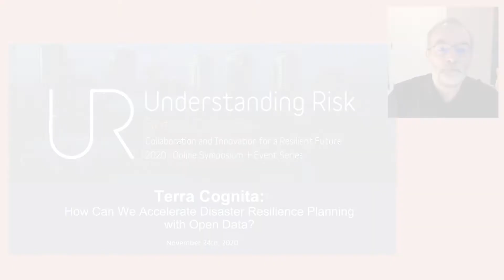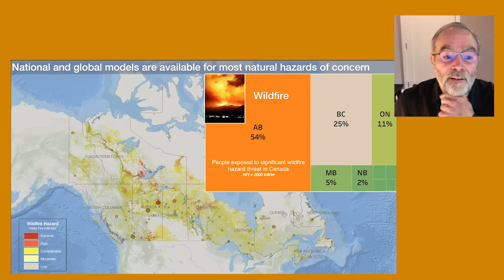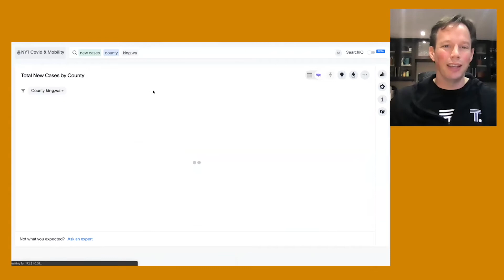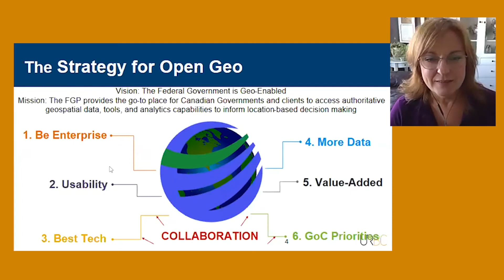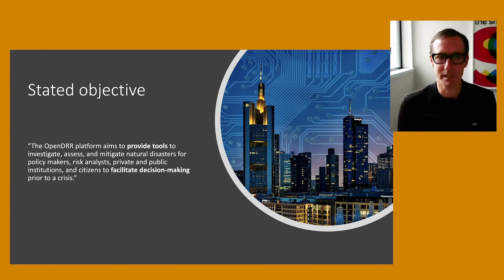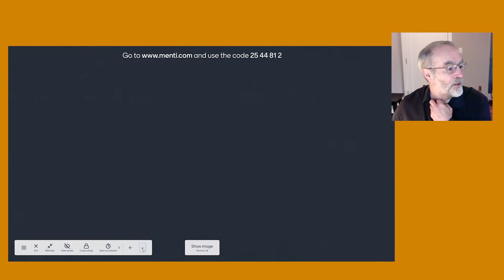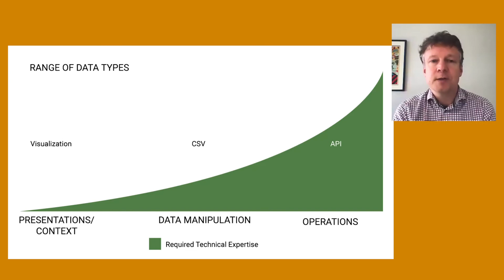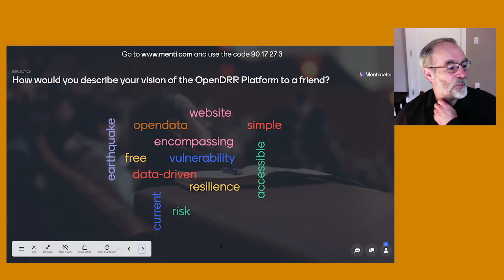URBC 2020: Terra Cognita How can we Accelerate Disaster Resilience Planning with OpenData?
URBC 2020, Nov 24th, 9am

Convened by Joost van Ulden (NRCan), With Murray Journeay (NRCan), Janice Sharpe and Alexandre Tardif (Federal Geospatial Platform)

​This session specifically addressed recommendations coming from previous UR sessions regarding the use of web-based platforms and information visualization to help promote a shared understanding of risk to support a broad range of risk management decisions by individuals, businesses and organizations. NRCan is in the process of developing the RiskProfiler application and is intending to use this session as a means of giving the end user communities an opportunity to help shape the final outputs.